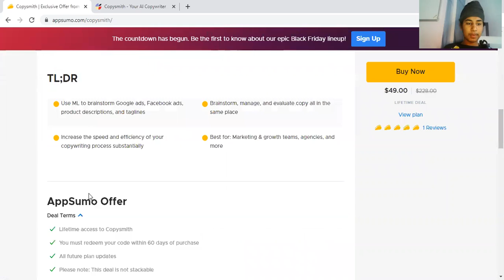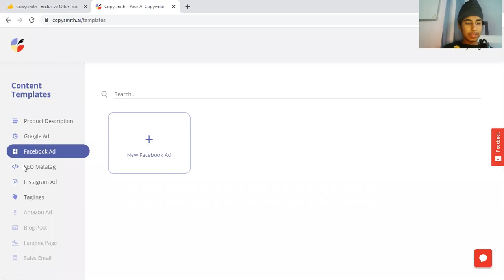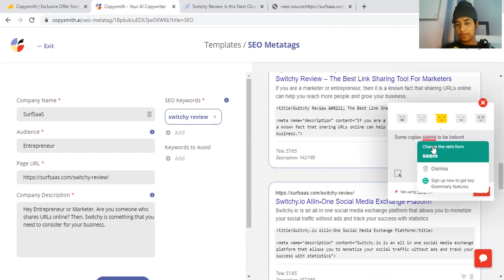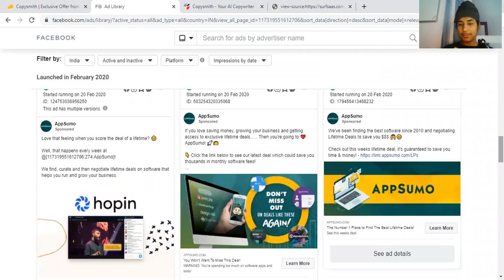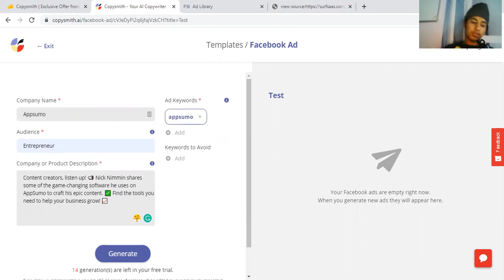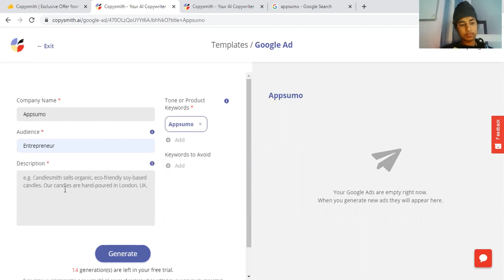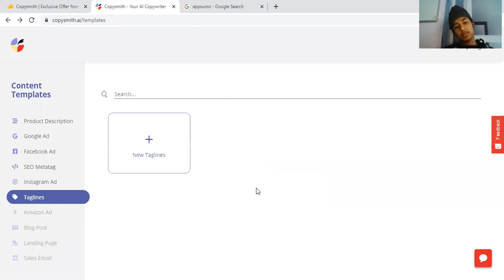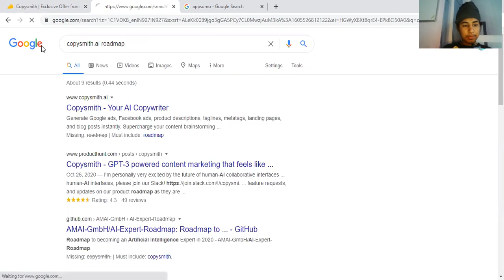CopySmith.Ai Review: AI Based Copy Generator Tool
CopySmith is an AI-Based Copy Generation tool recently launched on the Appsumo marketplace.

Timecodes:

0:00 - Appsumo Deal Review
1:50 - Software Review Begins
12:12 - My Perspective For Deal

I hope you like our video! Ps: If you are spending more than $147 a quarter ($49/month) on appsumo then their Briefcase program can help you to encash more benefits out of the same money.

Here are the benefits:
🌮 $196 Worth of Credit (Chips)
🌮 Access to Plus Membership
🌮 Access to KingSumo, Missinglettr, Sendfox etc